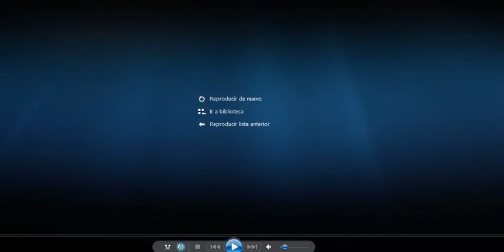Happy Friend's Day video 2.wmv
Video "Happy Friend's Day" creation. Music Waka Waka in Alvin and the Chimpucks version.

Music 1: Waka Waka -Chimpucks Version-
Artist 1: Alvin and the Chimpucks
Creation: Happy Friend's Day Video